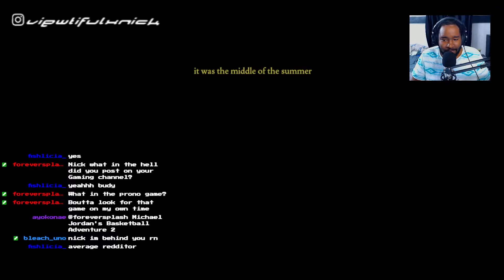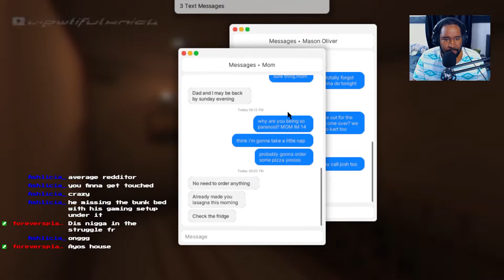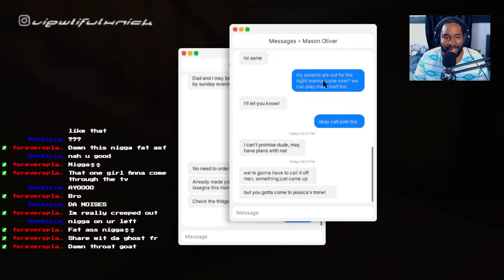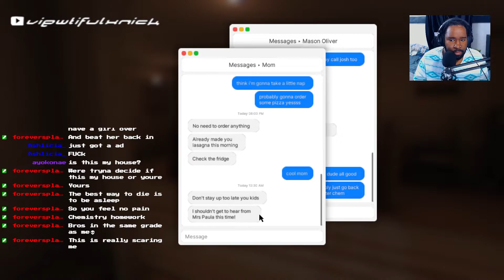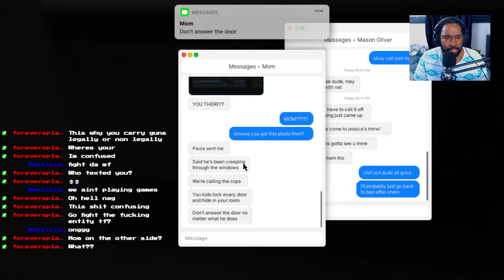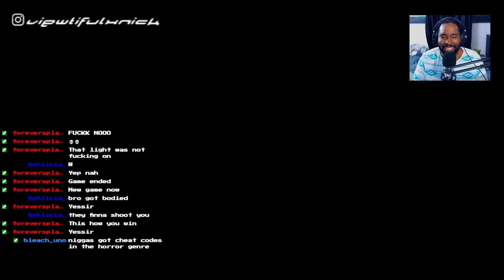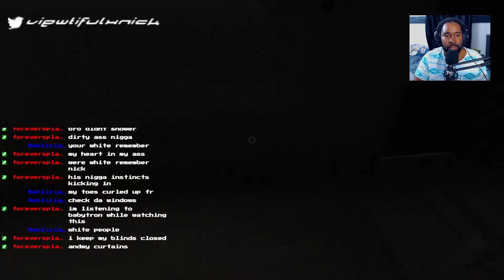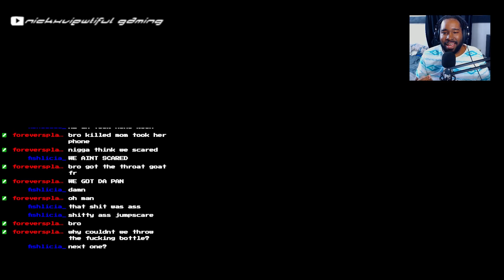HE TIRED TO TAKE MY BOOTY [Fears to fathom]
All socials